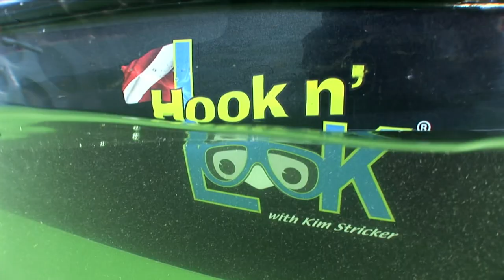Can Bass Learn? - An Underwater Look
Do bass have the ability to think, reason and retain information in the same manner as humans? Or, do they simply respond to instinct and conditioning? Over the years, Kim Stricker has documented and assembled some thought-provoking underwater footage, that renders the subject debatable.

0:00 Intro
0:47 Feeding Behavior Content
3:01 Navigation Content
5:43 Closing